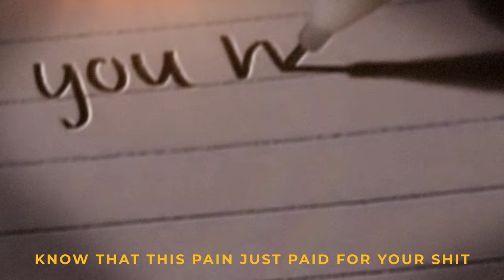YOURMOMLIKESMYMUSIC x ⚬ RAZEGOD ✝︎ - ALLIGATORS V2 [Lyrics x AMV]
yourmomlikesmymusic X ⚬ RAZEGOD ✝︎ - ALLIGATORS V2

Lyrics:

[yourmomlikesmymusic]:

No you hoes do not want the smoke
Stay up off my throat
Better row row row your boat
There's alligators in the moat
Got my clique
Bad bxtch
Roll through the city with a pretty lil bad thot
Make it bounce like a mascot
Aim for my head it's your last shot

Got my clique
Bad bxtch
Oh yeah

[⚬ RAZEGOD ✝︎]:

And I ride
And I ride

Don’t hit me with that sh!t
I don’t die

These visions come to me daily
It doesn’t matter how far apart
Am I meant to walk this way?

Pass time like a fvcking bxtch
I don’t mean to
Feel too vulnerable
To even leave my house
What the fvck is this pain for you bxtch
Yeah
Know that this pain just paid for your sh!t
Ye
I will continue to dig my own grave
Now I know that I have to
I know that I made my choice

Yeah
Ye

And I ride
And I ride
Don’t die
Don’t die
Don’t worry ‘bout that sh!t
I don’t die
I don’t worry about that sh!t

[yourmomlikesmymusic]:

Yeah
Yeah
Yeah
Row row row your boat
Got my clique
Bad bxtch
Oh yeah

Redrum
Redbone
Wanna run a marathon on my tongue
Make her run right home
If she don’t deepthroat
She broke
Might as well throw old money while I’m young
I’m young, I guess
Your girl wanna take pipe
Be my guest
Bad bxtch, why yes
Bad guy- eilish
Sweat off her eyelashes
That’s my bxtch
Yuh